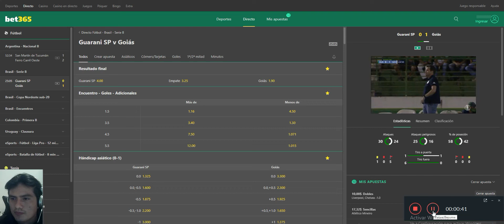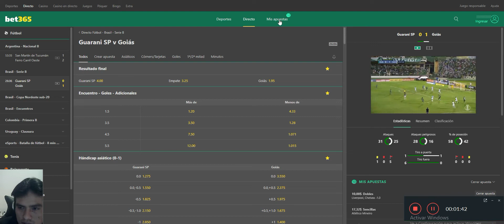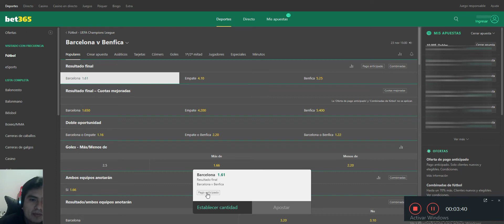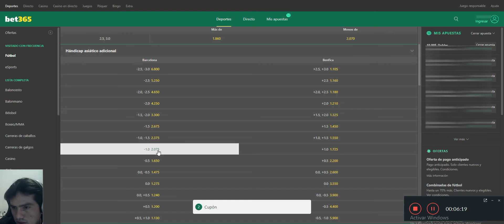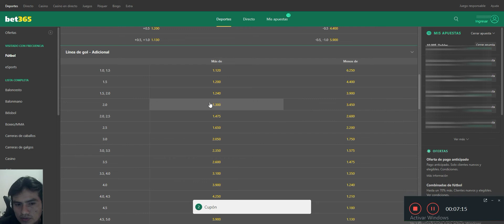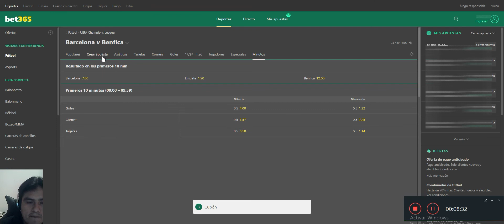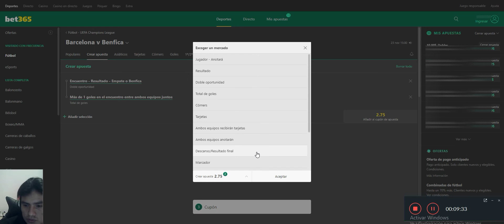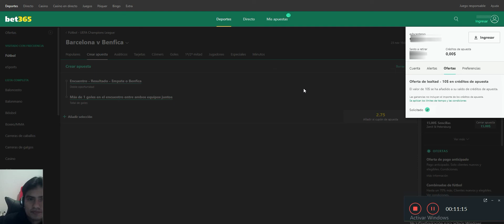✅✅ Tutorial completo 2021 BET365 Como apostar? Qué es el HANDICAP? Como usar los bonos en apuestas?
Hola Cracks, les dejamos un tutorial básico para apostar en BET365 una de las casas de apuesta mundialmente más famosas y con respaldo.
En mi caso estoy en Perú y puedo trabajar en Dólares.
Te invito a mi canal gratis de pronósticos:
También puedes interactuar en nuestro grupo de Facebook.
Tengan excelente día y mucho green.

Pronósticos Deportivos
apuestas Deportivas
Pronósticos Champions league
apuestas Champions league
Partidos Champions League
partido Barcelona VS benfica
partido Chelsea vs Juventus
predicciones deportivas
predicciones Champions league
fútbol
fútbol champions league
análisis Champions League
análisis Deportivos
Funbet Champions league
combinada Champions league
soaker
soaker Champions league
soaker apuestas
soccer apuestas
Tipster
Como apostar en Linea
Gana dinero apostando